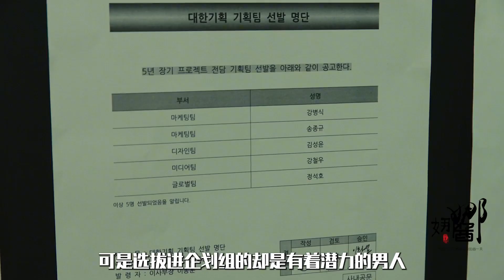上映一周票房破9亿，却遭全国男人强烈抵制，看一遍哭一遍《82年生的金智英》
更多【娜娜酱】的精彩视频
▶︎ 联系本频道💗
▶︎ 唐琳文化传播有限公司💗